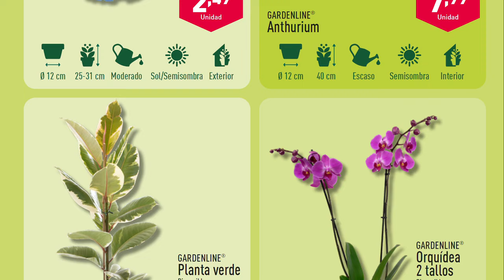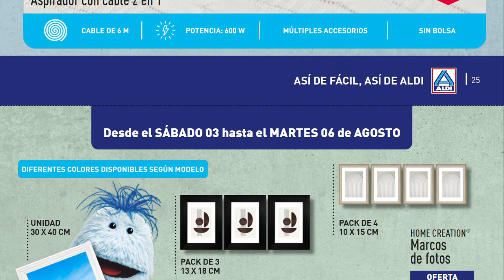🇪🇦 ALDI BAZAR ESTA SEMANA DESDE EL MIERCOLES 31 JULIO AL 6 DE AGOSTO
Enlace